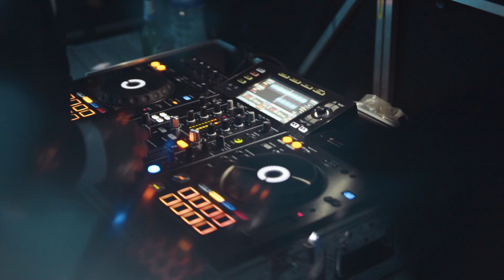Alex & Lynn // The Queens House, London